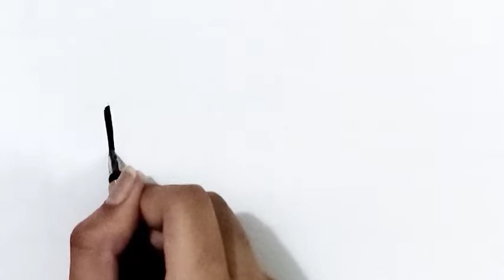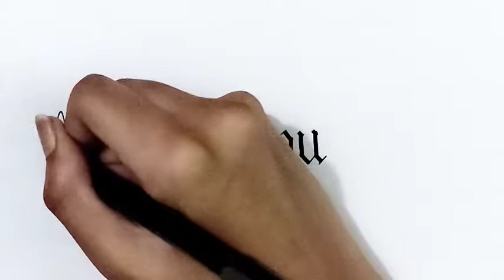How to Write Magic Words in Beautiful Writing Fonts | ''Thank you''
In this video you will learn how to write the magic word ''Thank you''